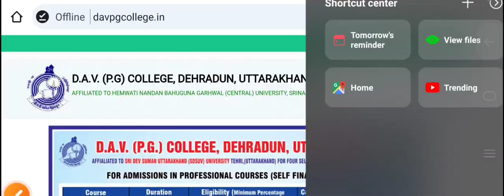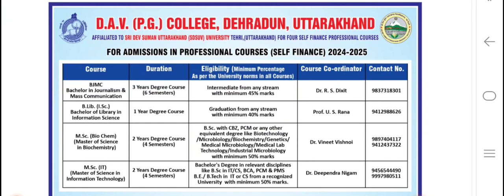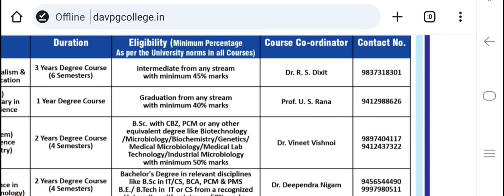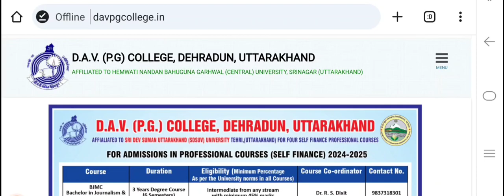How to Apply for New Admission in DAV PG College Dehradun 2024-25 Session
dav pg college dehradun new admission
how to apply for new admission in dav pg clg dehradun
sri dev suman university uttarakhand b.ed entrance exam 2024
sri dev suman university Uttarakhand
kumaun university bed entrance exam 2024
uk bed entrance exam 2024 preparation
uttarakhand bed form 2024
b.ed admission 2024 online apply last date

kumaun bed entrance exam 2024
soban singh jeena entrance exam 2024
ssju bed entrance exam 2024
How to Pay Hnbgu B.Ed admission fee Online 2024
Hnbgu B.Ed Provisional Merit List 2023-24
हेमवती नंदन बहुगुणा गढवाल यूनिवर्सिटी B.Ed Final Merit List 2024
How to fill  PG College Dehradun B.Ed Registration form 2024-25

hnbgu b.ed entrance exam questio hun paper
DAV PG COLLEGE DEHARDUN UG/PG ka Assignment online submit kaise kare

admission _form_kaise_bhare_online
admission _form_kaise_bhare_online